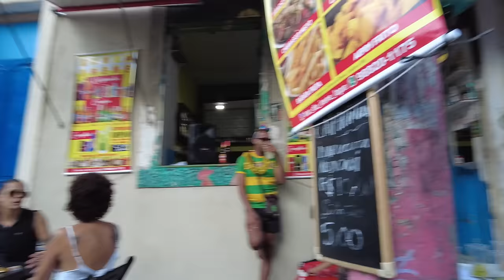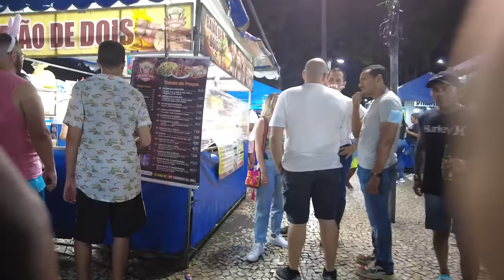🇧🇷 nobody visits here in brazil...find out why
I’m it was 10 hours straight partying in Brazil I was there through the whole thing now I’m exhausted and done .